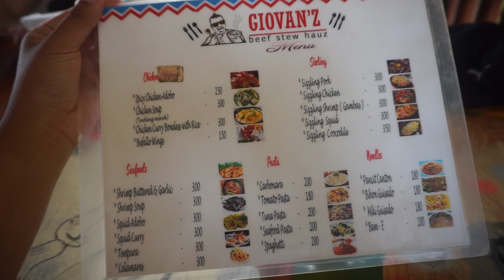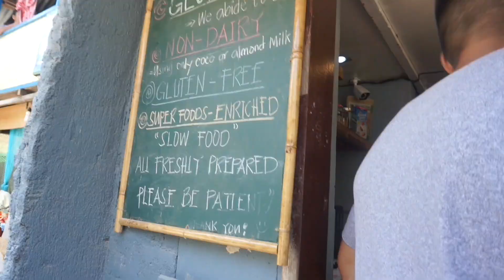NAG-KALIT KALIT WATERFALLS | EL NIDO, PALAWAN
Join us on our little hike to Nag-kalit Kalit Waterfalls. We had a tour guide take us there. What an adventure!